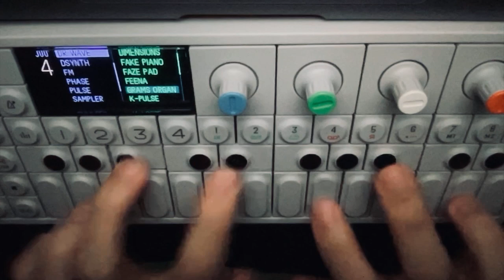Strawberry Fields Forever (Teenage Engineering OP-1)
I bought it a long time ago. But I hadn't played it for a while.
(Google Translate)